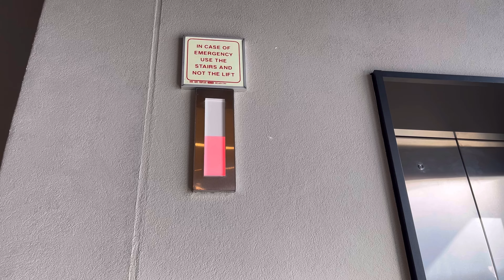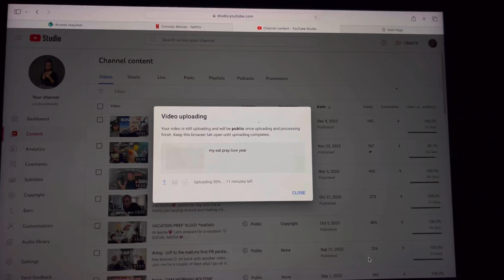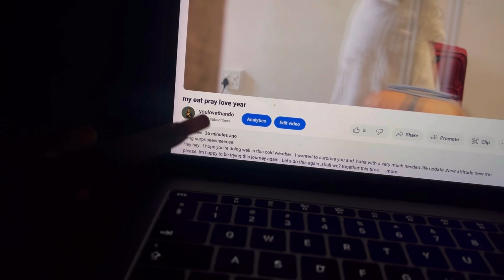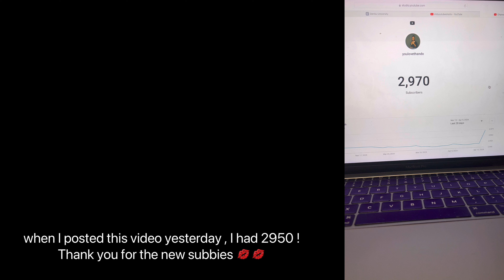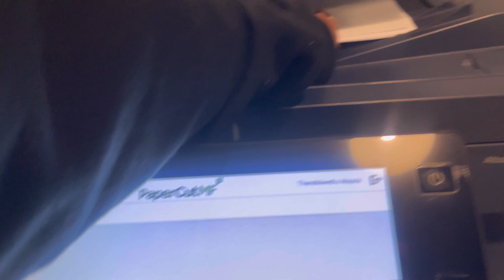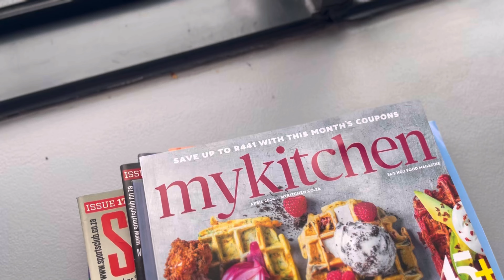Working a 9-5 job in CAPE TOWN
Hey you !
Join me at work this week. Just romanticising each day as it comes .
How are you doing this week?

xoxo